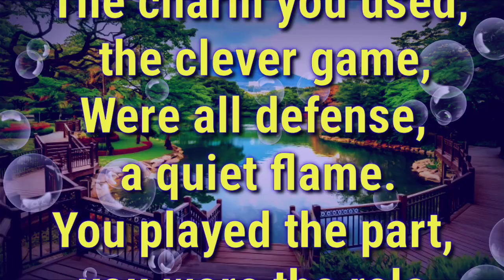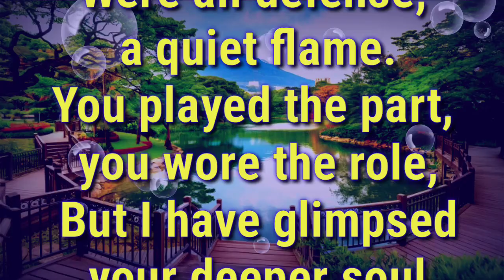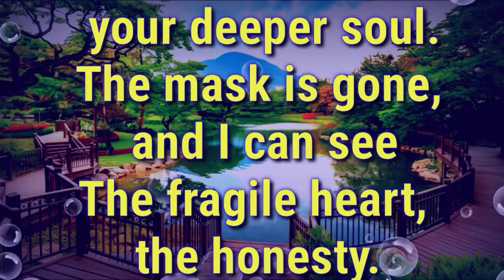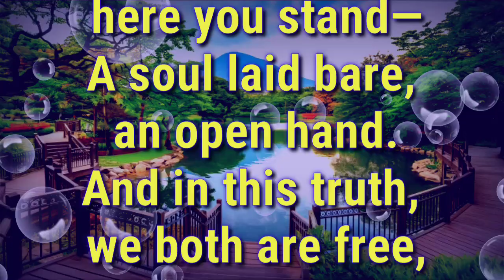Fazza poems | Your mask has fallen off now, clear,Revealing all that you held dear.No more my fazza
Your mask has fallen off now, clear,Revealing all that you held dear.No more pretense,no more disguise,I see the truth behind your eyes.The smile you wore,so perfect, bright,Hid endless doubts concealed the night.my prince fazza3 shaikh hamdan English poetry But now the